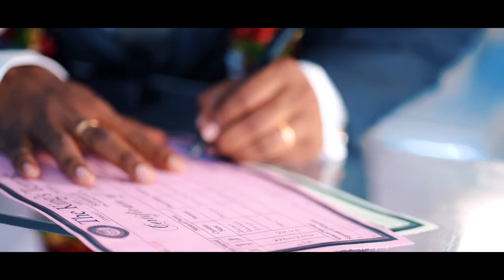Christian Wedding teaser of Jeevan Prakash + Tabitha | by Avalon Photography